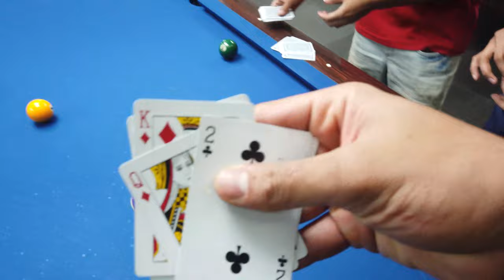play snooker in korea ( cambodian life )